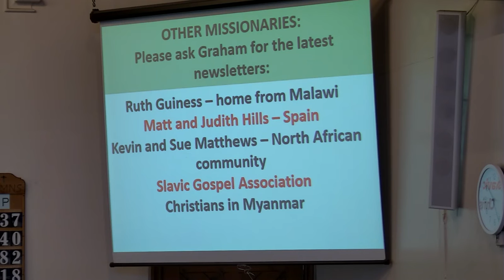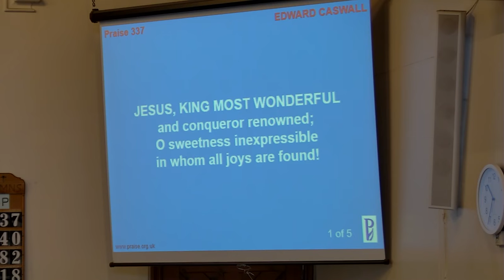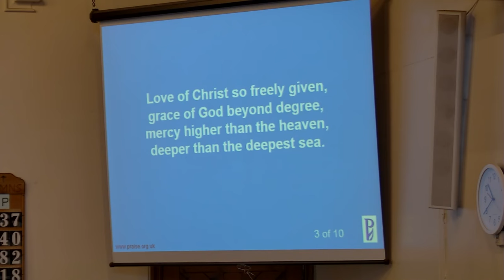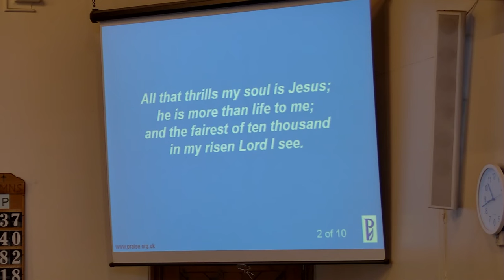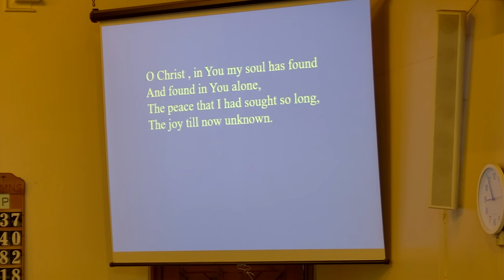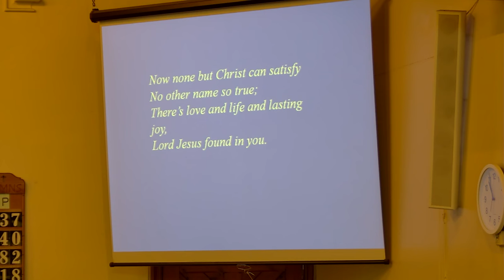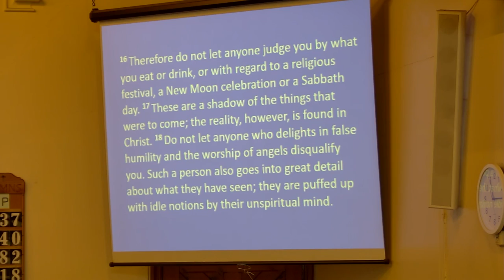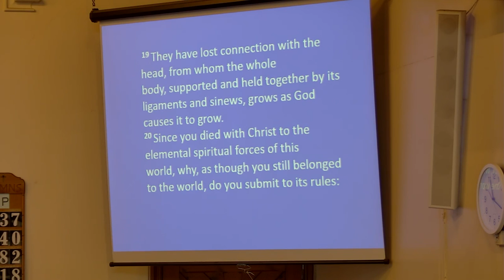Sunday January 30th Morning Service Part 1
David Docherty